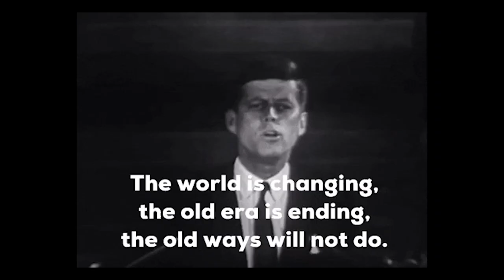Digital Marketing Trends for 2022! | JVI Mobile Marketing - Fractional CMO and Digital Agency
Three hottest digital marketing trends for 2022 (and beyond).

Educational videos on how to market your business online. Certified Digital Marketing Professional (CDMP) agency with Digital Marketing offices in Greensboro and Wilmington NC.

Join our Digital Marketing Assistant Group on Facebook at